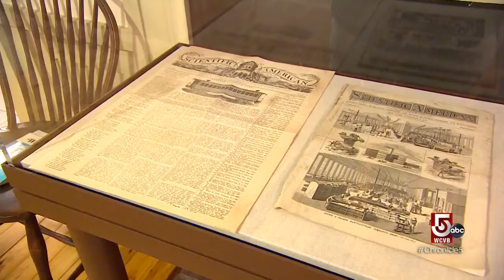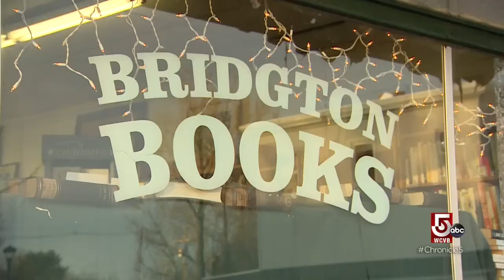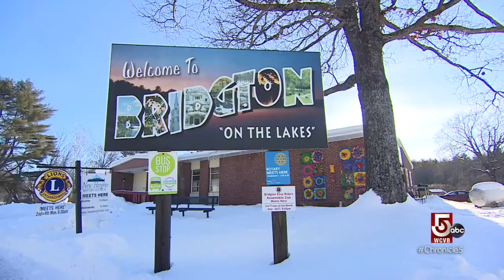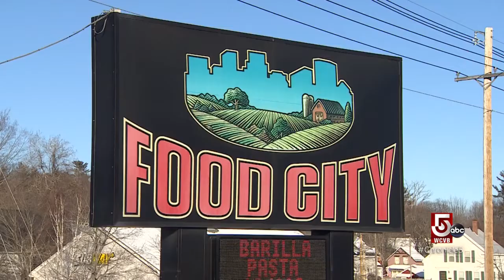Enjoy the tiny town of Bridgton, Maine year-round